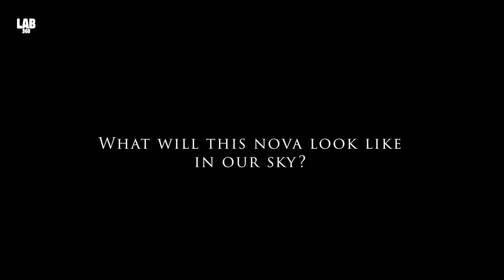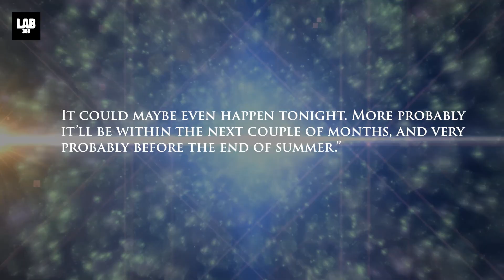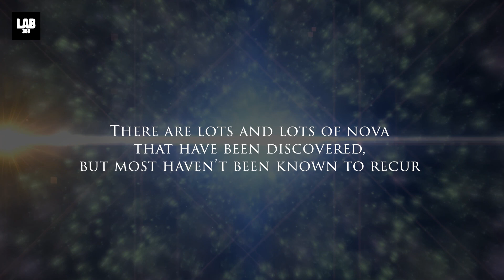Supernova Alert: Star Explosion Bigger than Betelgeuse to be seen in the sky soon!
Get ready for a celestial event like no other is occurring in 2024! A supernova explosion bigger than Betelgeuse will soon be visible in the sky. Don't miss this astronomical phenomenon!